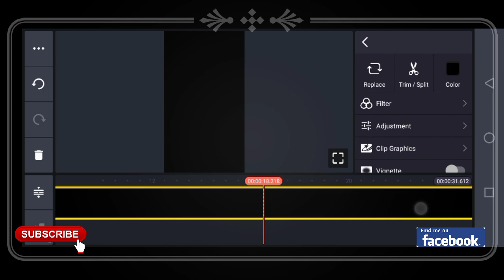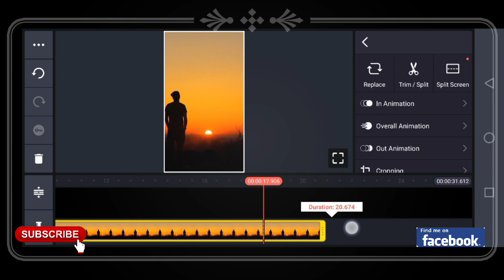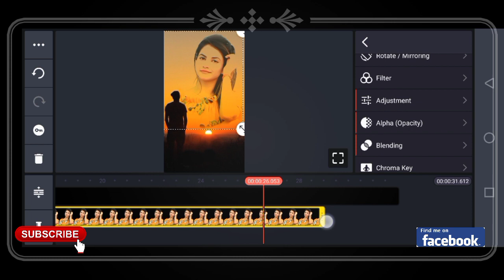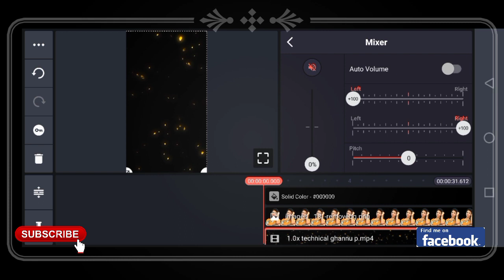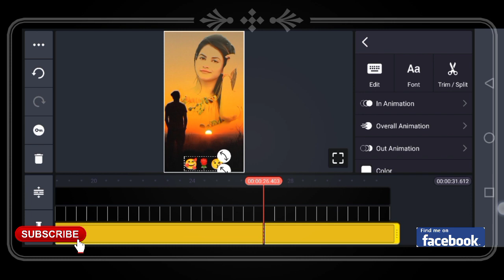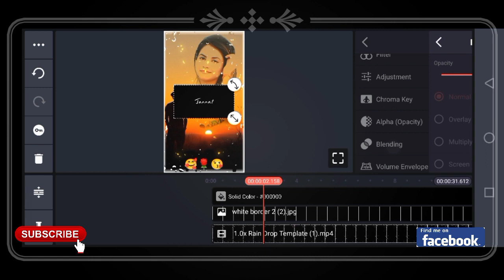😯How to make a trending WhatsApp status video// Trending WhatsApp status video kaise banaye 😯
How to make trending WhatsApp status video in kinemaster/ ट्रेंडिंग व्हाट्सएप स्टेटस वीडियो कैसे बनाएं

Trending WhatsApp status video kaise banaye

is video me aap kinemaster aap se trending what's app status video banana dikhenge.
इस वीडियो में  काइन मास्टर ऐप से ट्रेंडिंग व्हाट्सएप स्टेटस वीडियो बनाना सीखेंगे।

Photo png:- content://media/external/downloads/65533

Rain drops template:- content://media/external/downloads/65535

White border:-  content://media/external/downloads/65538

Lighting template video:- content://media/external/downloads/65534

Lyrics MP4 music:- content://media/external/downloads/65537